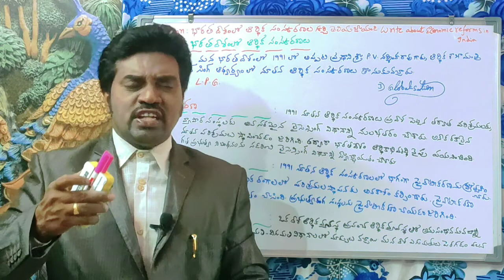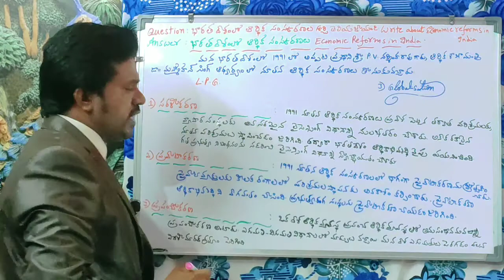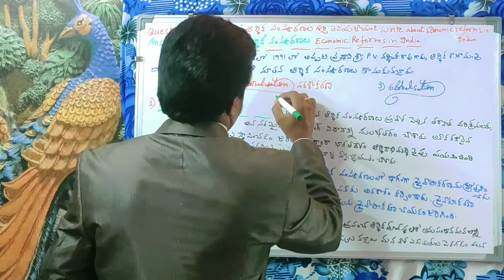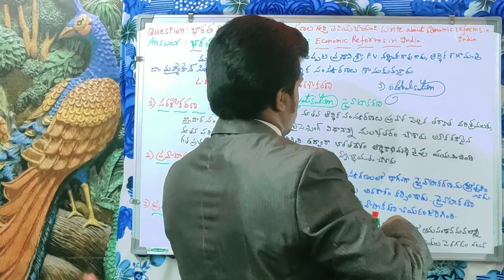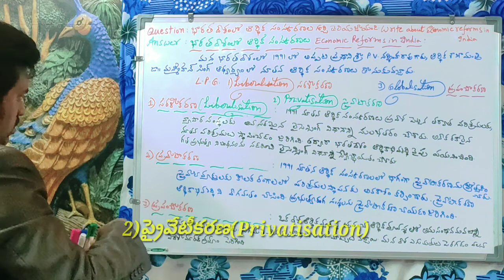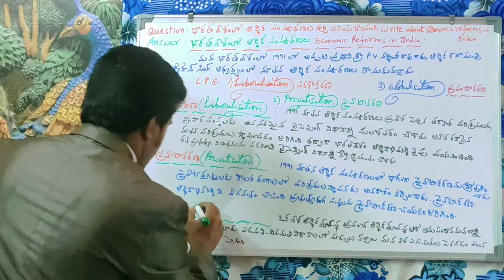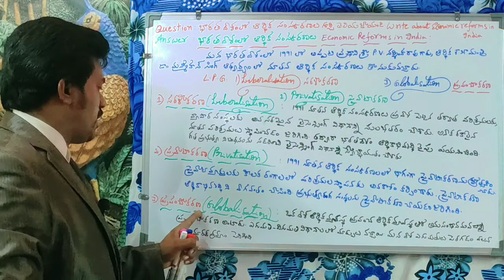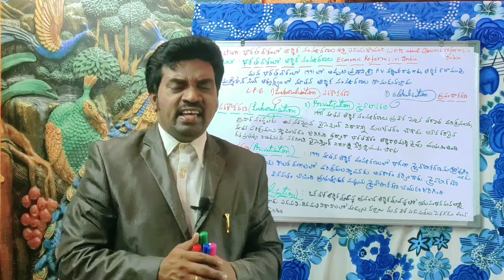G.F.C Inter 2nd year||భారతదేశంలో ఆర్థిక సంస్కరణలుEconomic Reforms,6M||MuraliKrishna MBA.,MA.Lecturer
G.F.C for MLT,MPHW,CSE,AT,ET,Fisheries,Veterinary (Dairying)&All Other Vocational Groups.